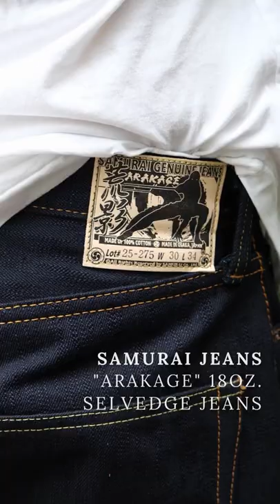This Week's drops - May 09-13rd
This Week’s Drops | Finally coming off the press, our latest collaboration celebrates naturally occurring dyes, featuring a rope dyed indigo warp & peach tree dyed weft.

Joining the ranks of heavyweight denim, we’ve got a couple fade ready Indigo x Black options coming from PBJ & Samurai.

Rounding off this week’s heat, we’ve had a slew of summer tops added to the site from Masterpiece, Momotaro, Loop & Weft, Studio D’Artisan & more!